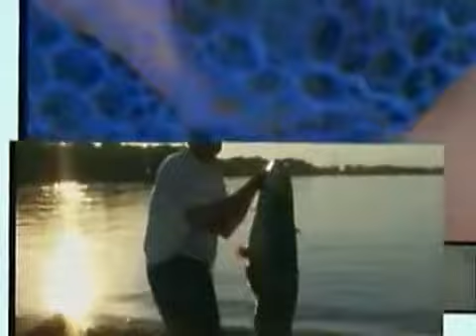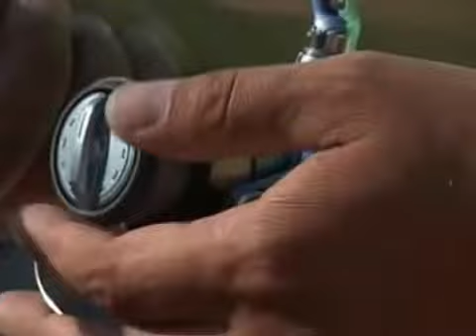RAPA TV odcinek 4 Okoń